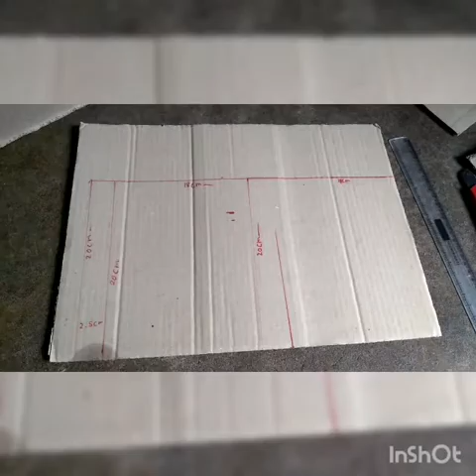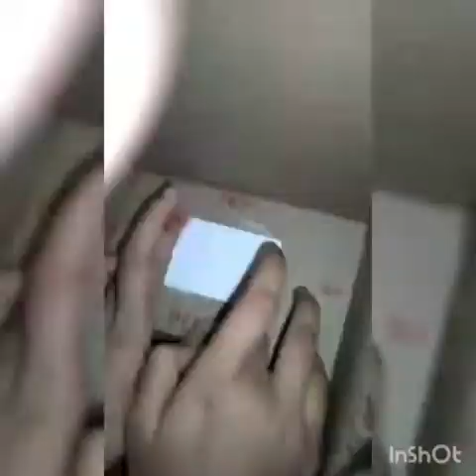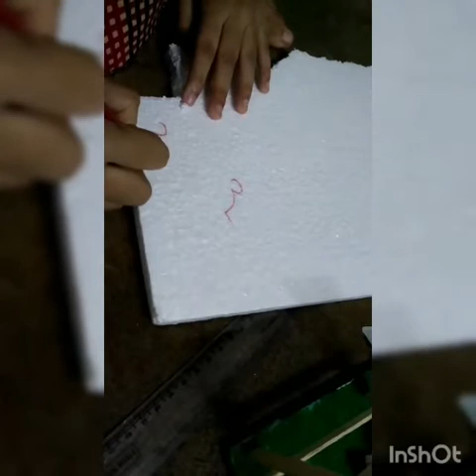Class IX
English project